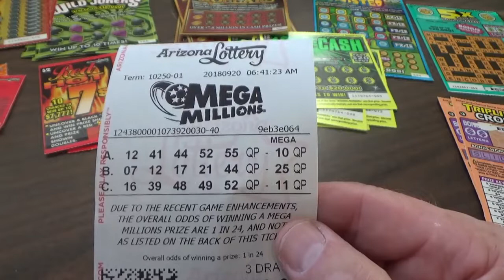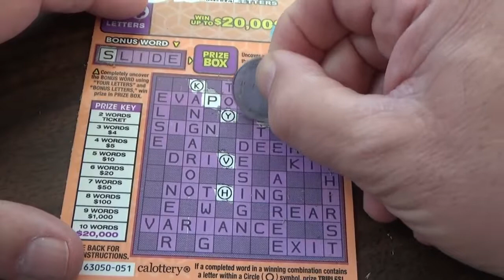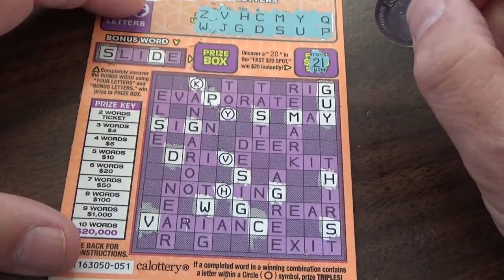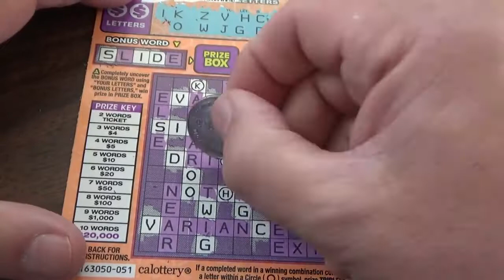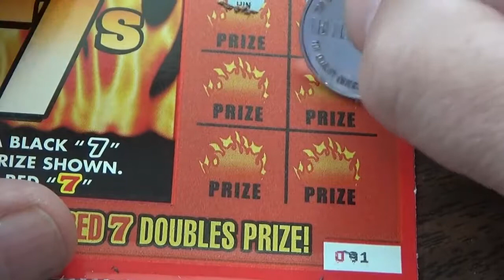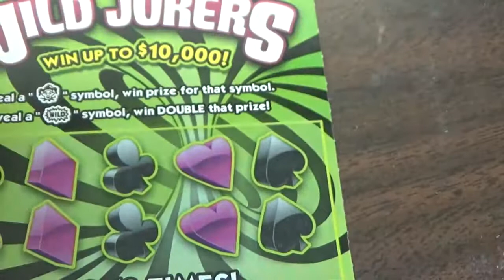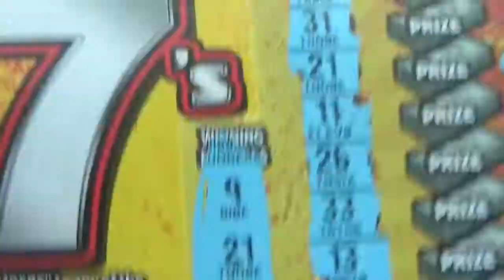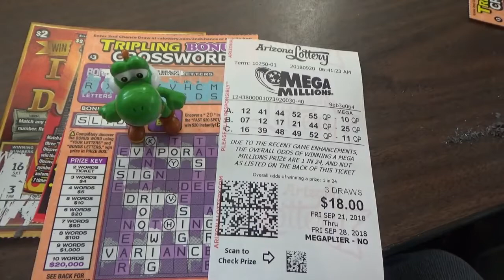6 Free Live Lottery Entrys For All Comments Nevada Arcade Channel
lottery fun for everyone. Enjoy a few minutes out of your day to enjoy some winning scratch card games with us.